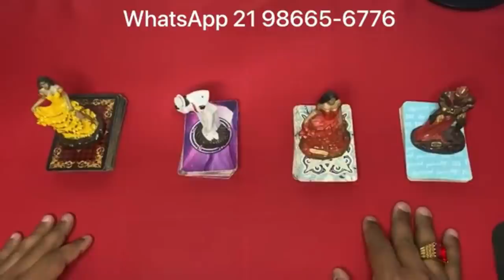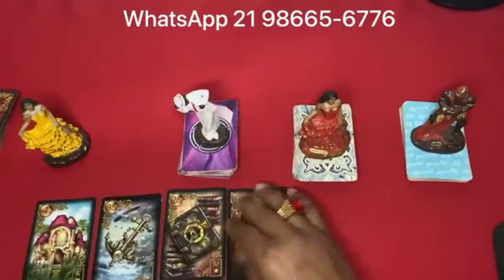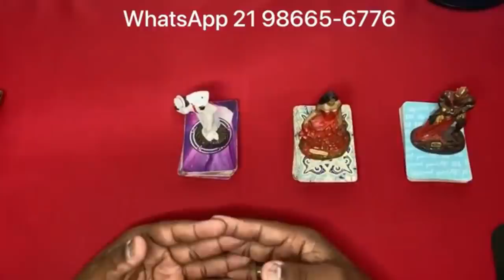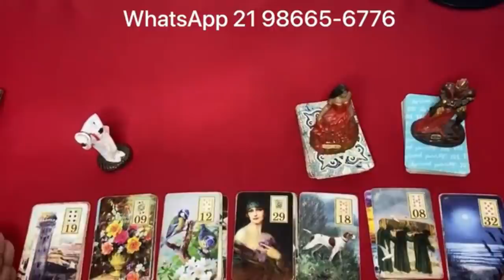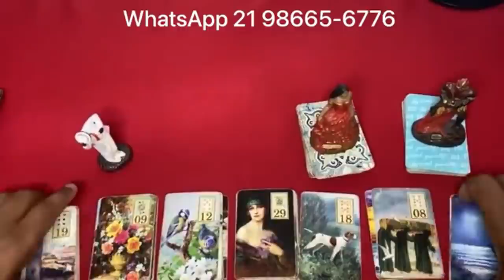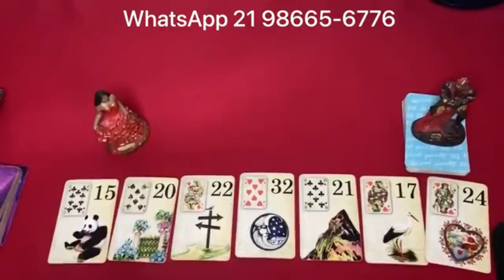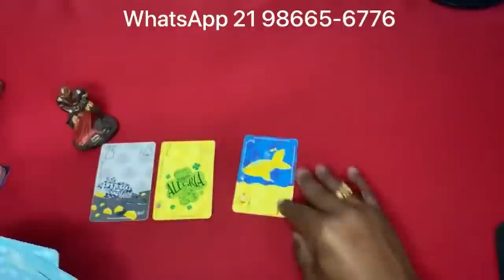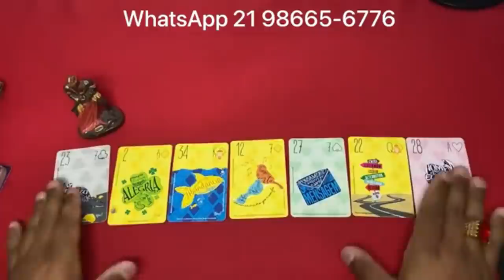🟢🌞 O Tarot Responde